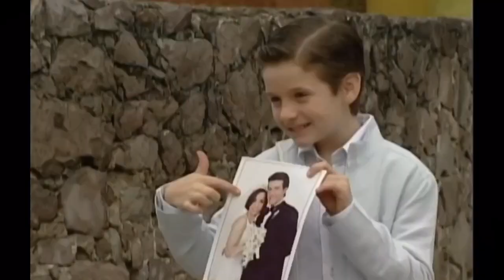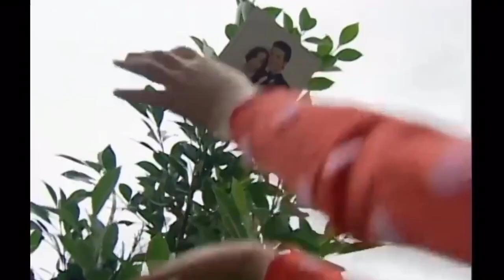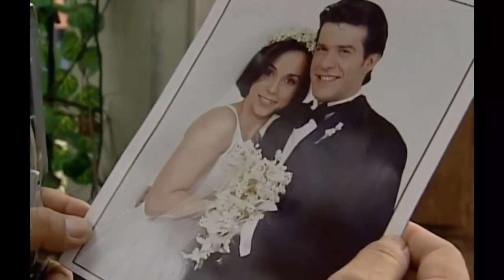Alegrijes Y Rebujos - Capituló 1 ( Parte 3 )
Mi favorito de Alegrijes y Rebujos es estephan no se si así se escribe su nombre pero el es mi favorito de la novela de Alegrijes y Rebujos...